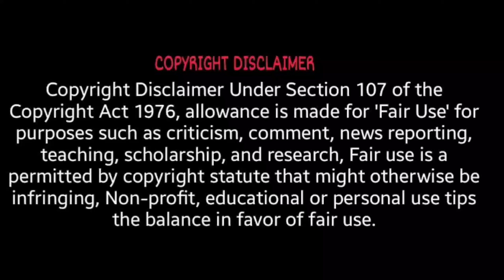CLASH SQUAD RANKED TRICKS//COBRA LOOTBOX//GAMEPLAY IN TAMIL//தமிழ்//TRENDING//1VS4//MULTIFORMTAMILA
REGARDS ❤️
MF TAMILAN AND TEAM